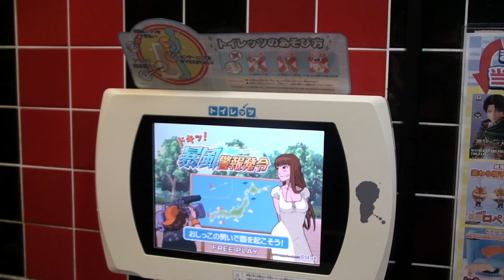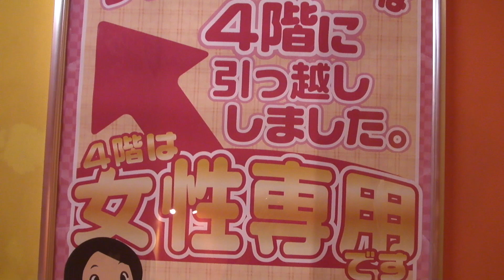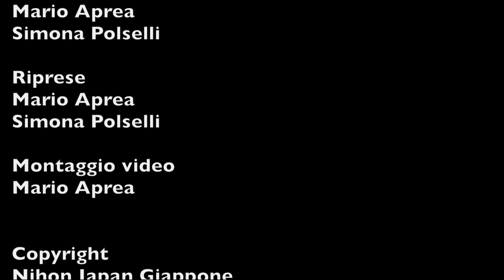Sala giochi SEGA ad Osaka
Il Giappone ha le sale giochi più belle al mondo, con @polsellisimona ne visitiamo una della SEGA ad Osaka.